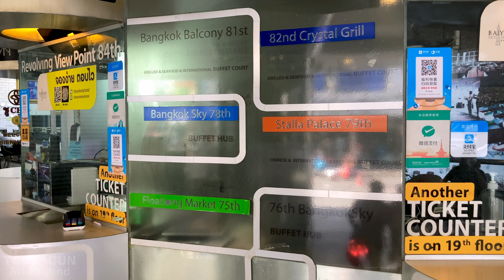🇹🇭 Clothing Wholesale Market - PRATUNAM MARKET & BAIYOKE TOWER Bangkok | Walking Tour #40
Bangkok walking tour at Pratunam wholesale market Bangkok  in 4k Video

Today we start walked at Phetchaburi Rd. into Alley 21 walk though to Baiyoke Tower 2. This market have many people all the way of this alley and very hot in daytime. You have to be careful of wallet thieves.

However This Market is very popular about clothing wholesale, You can shopping a low price clothing here.

0:00 Highlight
0:33 Start at Phetchaburi Soi 21
2:10 Wholesale Market
12:00 Indra Hotel
18:35 Baiyoke Tower 1
19:50 Baiyoke Tower 2

🔴 New Walk Tour Video on Everyday 🔴

- Gopro 9
- DJI Mavic Air 2
- Nikon Z6
- Nikon 28-75mm f2.8
- Nikon 14-30mm f4 S
- Nikon 50mm f1.8 S